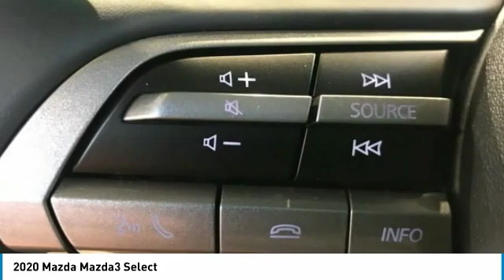2020 Mazda Mazda3 Select FOR SALE in Mesa, AZ ML1372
6343 E. Test Drive

Want us to come to you? No problem! In case we missed a picture or a detail you would like to see of this 2020 Mazda3, we are happy to send you A PERSONAL VIDEO walking around the vehicle focusing on the closest details that are important to you. We can send it directly to you via text or email. We look forward to hearing from you!  Recent Arrival! Priced below KBB Fair Purchase Price! 2020 Snowflake White Pearl Mica Mazda3   Stop by CardinaleWay Mazda Mesa -  Where we develop outstanding relationships where everyone wins  - today! 6343 East Test Drive, Mesa AZ 85206. Price includes:  1000 - Customer Cash. Exp. 03/31/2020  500 - Customer Cash. Exp. 03/31/2020    Vehicle price and availability are subject to change without notice.